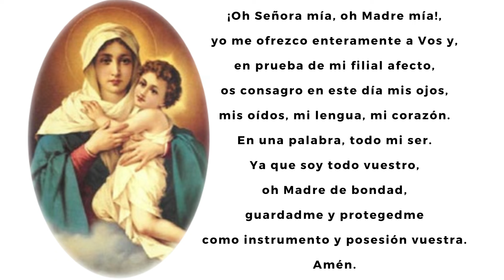Las armas para el combate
¡Bienvenidos a Santificarnos en pareja!
Hoy exploremos las herramientas y estrategias que nos ayudan a combatir las batallas que enfrentamos en nuestra vida matrimonial.  Abordaremos diferentes aspectos del combate diario, desde la oración, la meditación, las sagradas escrituras, hasta la importancia de la comunidad y el apoyo mutuo en nuestro camino espiritual.
Así que, si estás listo para equiparte con las herramientas que necesitas para enfrentar tus luchas y crecer en tu vida espiritual, ¡Acompáñanos en Santificarnos en Pareja!